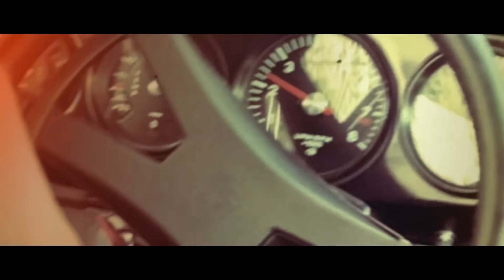Top 10: Super Car Crash In INDIA ! ! ! Lamborghini Ferrari,Aston Martin,Mercedes Rolls Royce Part 6